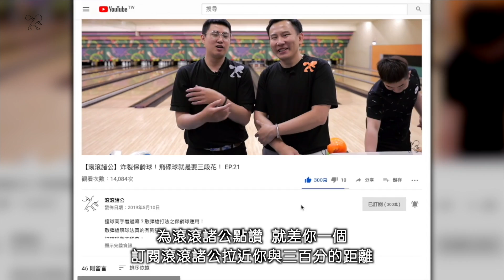【滾滾諸公】飛碟球求健檢！金牌國手王雅婷教你打出強而有力的飛碟球！【Bowling Men】 EP.33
【滾滾諸公】周邊商品上線囉^^

愛上保齡球了，想跟大家聊天？來滾滾諸公討論區呀～

限量很殘酷，只能等候補了～

趕快訂閱加分享 也歡迎多多留言跟我們互動喔！

原創：紀兆航、王雅婷   剪輯：陳七
字幕：陳七
Music